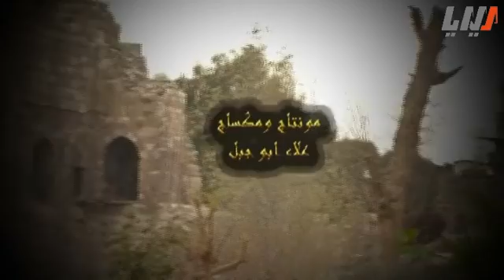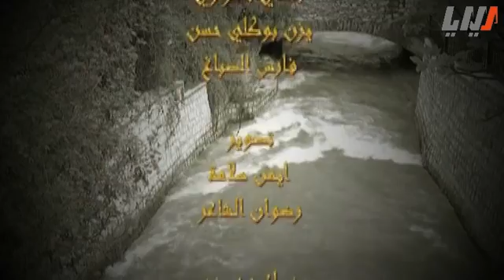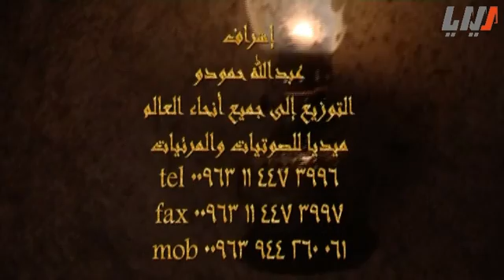مسلسل حكايا رمضان الحلقة 12 الثانية عشرة | Hakaya Ramadan HD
نزار ابو حجر يحكي حكايا رمضان,
في كل حلقة غمزة اجتماعية وحكاية من خكواتي الحارة . العمل خفيف الظل ومسلي وفيه الكثير من حكايات زمان الجميلة.
بطولة  نزار ابو حجر - صفوح ميماس - اندريه سكاف - اسكندر عزيز - اكرم تلاوي - محمد زكية - ديانا اسماعيل - قمر بديوي
اخراج عدي غزي